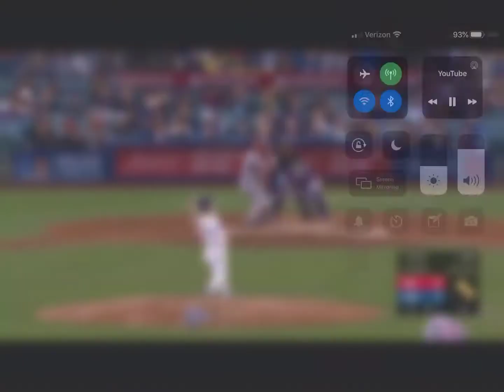Scooter Gennett 2018 highlights